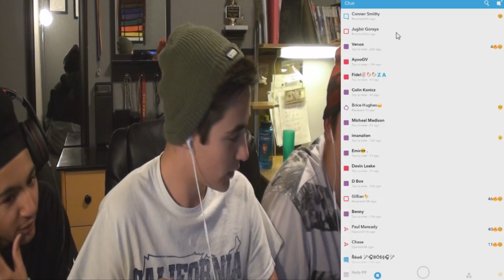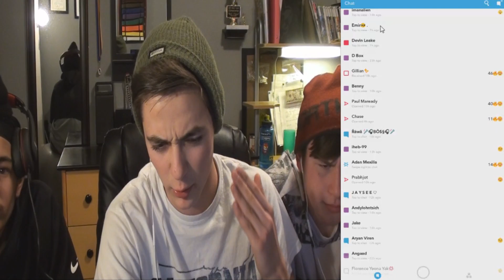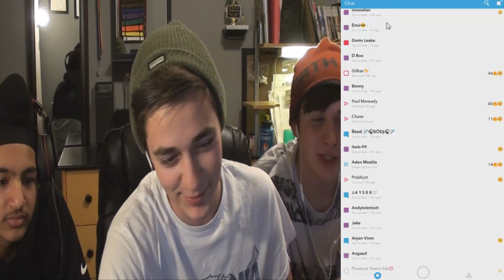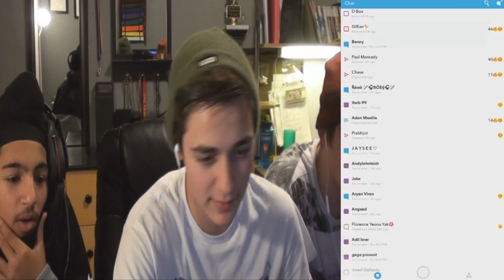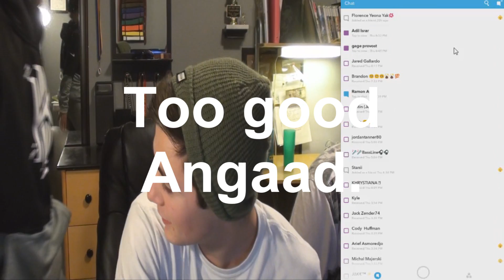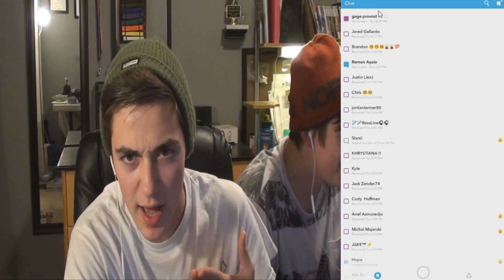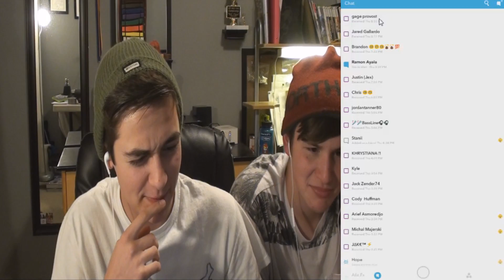OPENING YOUR SNAPS | WITH MY FRIENDS!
This is a snapchat opening video. Hope you guys like this one. Remember to join the Clash Royale Clan: EshNessNess

Be sure to add me on skype, I'm planning to do a skype beatbox party soon! Peace!